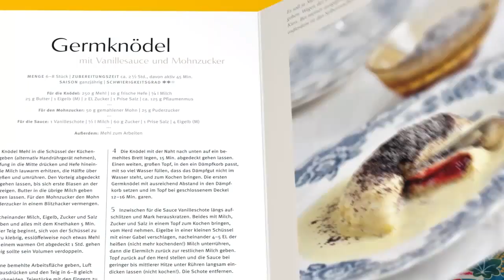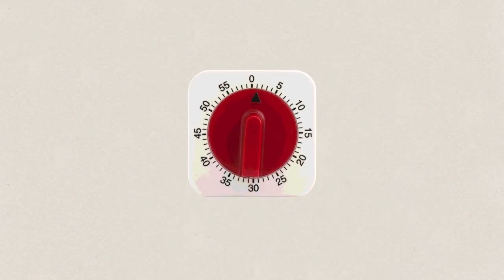Videoproduktion Showreel Daniel Stolba 2013 (Werbung, Buchtrailer)